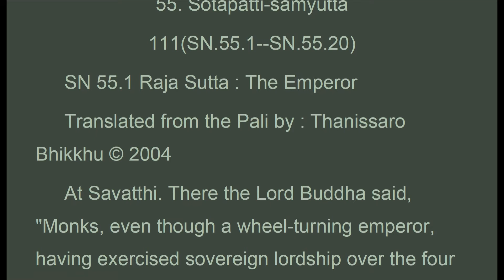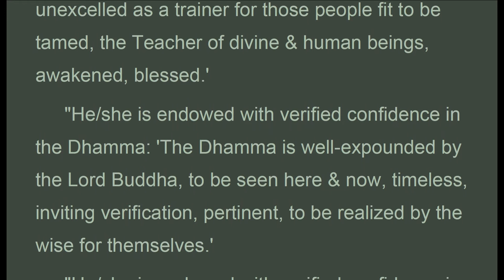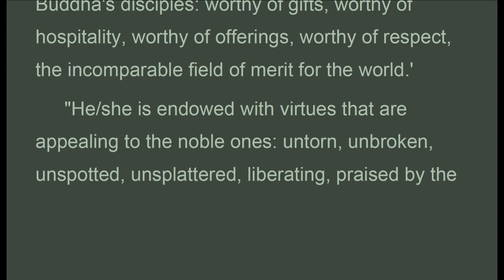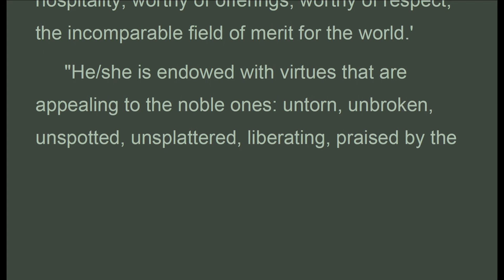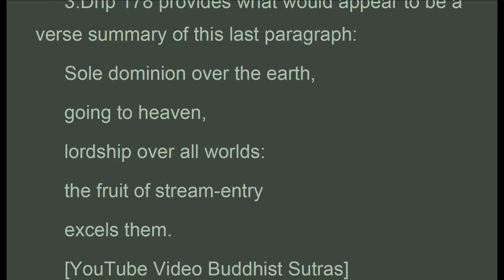SNy_111(SN.55.1--SN.55.20), Bhikkhu Thanissaro, Samyutta Nikaya, SN (May 2020, Audio Texts)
Samyutta Nikaya (SN) Old Version
55. Sotapatti-samyutta
111(SN.55.1--SN.55.20)
 SN 55.1 Raja Sutta : The Emperor
 At Savatthi. There the Lord Buddha said, "Monks, even though a wheel-turning emperor, having exercised sovereign lordship over the four continents, on the break-up of the body, after death, reappears in the good destination, the heavenly world, in the company of the devas of the Thirty-three, and enjoys himself there in the Nandana grove, surrounded by a consort of nymphs, supplied and endowed with the five strings of heavenly sensual pleasure, still, because he is not endowed with four qualities, he is not freed from (the possibility of going to) hell, not freed from the animal womb, not freed from the realm of hungry shades, not freed from the plane of deprivation, the bad destinations, the lower realms.
 "And even though a disciple of the noble ones lives off lumps of alms food and wears rag-robes, still, because he is endowed with four qualities, he is freed from hell, freed from the animal womb, freed from the realm of hungry shades, freed from the plane of deprivation, the bad destinations, the lower realms.
 "And what are the four? There is the case where the disciple of the noble ones is endowed with verified confidence in the Awakened One: 'Indeed, the Lord Buddha is worthy and rightly self-awakened, consummate in knowledge & conduct, well-gone, an expert with regard to the world, unexcelled as a trainer for those people fit to be tamed, the Teacher of divine & human beings, awakened, blessed.'
 "He/she is endowed with verified confidence in the Dhamma: 'The Dhamma is well-expounded by the Lord Buddha, to be seen here & now, timeless, inviting verification, pertinent, to be realized by the wise for themselves.'
 "He/she is endowed with verified confidence in the Sangha: 'The Sangha of the Lord Buddha's disciples who have practiced well...who have practiced straight-forwardly...who have practiced methodically...who have practiced masterfully, in other words, the four types of noble disciples when taken as pairs, the eight when taken as individual types(1), they are the Sangha of the Lord Buddha's disciples: worthy of gifts, worthy of hospitality, worthy of offerings, worthy of respect, the incomparable field of merit for the world.'

1. Thanh Tinh Dao (Oct 2019) Chữ Đọc
2. The Path of Purification (Oct 2019) Audio Text
3. Kinh Vien Giac (Oct 2019) Chữ Đọc
4.Sutra of Complete Enlightenment (Oct 2019) Audio Text
5. Kinh Lang Nghiem (Oct 2019)
6. Kinh Duy Ma Cat (Oct 2019) Chữ Đọc
7. Shurangama Sutra (Oct 2019) Audio Text
8. Vimalakirti Nirdesa Sutra (Oct 2019) Audio Text
9. Phap Bao Dan KInh (Oct 2019) Chữ Đọc
10. Platform Sutra (Oct 2019) Audio Text
11. Kinh Kim Cang (Oct 2019) Chữ Đọc
12.Diamond Sutra (Oct 2019) Audio Text
13. Kinh Bat Nha (Oct 2019) Chữ Đọc
14. Large Sutra on Perfect Wisdom (Oct 2019) Audio Text
15. Truong Bo Kinh (Nov 2019) Chữ Đọc
16. The Digha Nikaya, Long Discourses (Nov 2019) Audio Text
17. Kinh Hoa Nghiem (Nov 2019) (có chữ)
18. Flower Adornment Sutra (Nov 2019) Audio Texts
19. Buddhism FAV Texts (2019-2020)
20. Trung Bộ Kinh, MN, 1-50 ( Dec 2019 Có Chữ)
21. Middle Length Discourses, MN, 1-50 (Dec 2019 Audio Texts)
22. Trung Bộ Kinh, MN, 51-100 ( Jan 2020 Có Chữ)
23. Middle Length Discourses, MN, 51-100 (Jan 2020 Audio Texts)
24. Buddhism FAV texts (Jan 2020)
25. Middle Length Discourses, MN, 101-152 (Jan 2020 Audio Texts)
26. Trung Bộ Kinh, MN, 101-152 ( Jan 2020 Có Chữ)
27. Buddhism FAV texts (Feb 2020)
28. Monk Must Remember
29. Dieu Phap Lien Hoa (Mar 2020)
30. Buddhism Fav texts (Mar 2020)
31. Lotus Sutra (Mar 2020)
32. Tương Ưng Bộ, SN.1.1... (Mar 2020)
33. Grouped Discourses, SN1.1... (Mar 2020)

1. Samyutta Nikaya (SN.7.1 to … ) Apr 2020
2. Kinh Tuong Ung (SN.7.1 to …) Apr 2020
3. Favorite Buddhist Texts (Apr 2020)